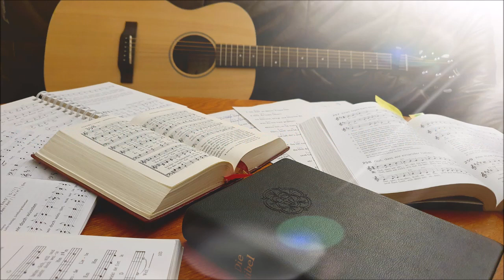Ein musikalisches Wort #114 "Hosanna"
#114 Palmarum / Palmsonntag: "Hosanna" (2. April 2023)
(Text und Melodie: Paul Beloche und Brenton Brown / deutsch: Martin Janke 2006; FJ!4, 39)

Text:
1. Lob erklingt und Augen schauen zu dir, wir schaun auf dich.
Hoffnung keimt und Herzen rufen nach dir, allein nach dir.
Der Blick zu dir, Herr, gibt uns Kraft für jeden Tag.
Deine Nähe wäscht all unsre Ängste weg, wäscht sie weg.

Refrain: Hosanna, Hosanna, du bist der Gott, der rettet,
würdig all unseres Lobes.
Hosanna, Hosanna, du bist uns willkommen Jesus,
dein Wille geschehe bei uns.

2. Hör den Klang, wenn Herzen umkehrn zu dir, zurück zu dir.
Was zerstört ist, wird bei dir wieder neu, du macht uns neu.

Refrain...

Gitarre: Almut Eichler
Gesang: Melina, Almut und Titus Eichler
Bilder: pixabay.de und Titus Eichler
Kamera und Schnitt: Titus Eichler